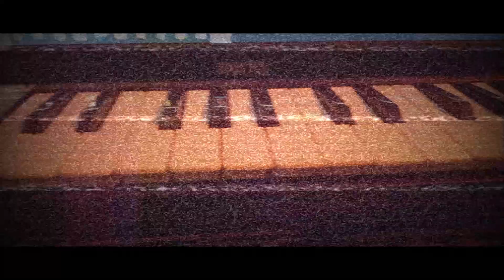Rooster's - Todo Cambio Ft. Güero Saldivar, Ferre (Video Oficial)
Prod By: Natural Beats